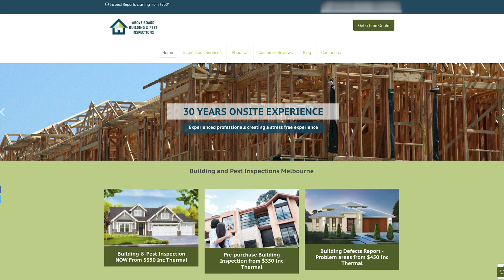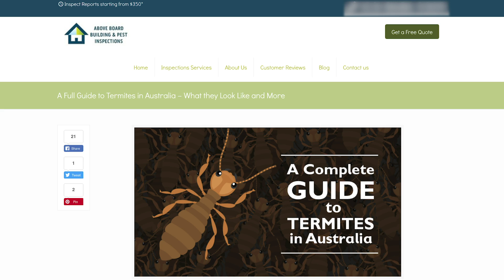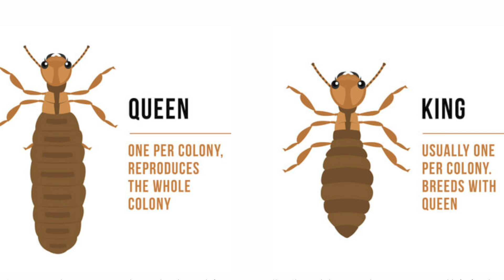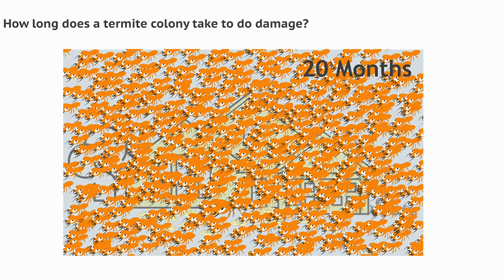Termite Swarmer Infestation Vs Ants & Gym Spiders Redback Nest EDUCATIONAL VIDEO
I stumble across a mass of Termite Swarmers around a utility pole / telegraph pole. This had me searching for answers why I could see so many Termites following each other. I could also see these Termites couldn't get past a line of Black Ants. It was amazing to watch every Termite get taken by the Ant colony. In the area the local Gym spiders are happily enjoying Summer. I find a False Widow and her spider egg sac's. Very interesting to see this spider set up right in a Redback spider zone. As usual there is an established Redback spider nest. The is the classic well hidden spider lair with it's protective cone of spider web. On the second visit in early January I could see Redback spiderlings and the spider nest with multiple egg sac's. As usual I also see a mature male Redback spider hanging around the spider nest. On a second visit to the Termite infestation it looks like Ants are moving in. Maybe they will force the Termite colony to move on. It's always amazing what you see if you take a careful look at what Mother Nature is up to.

To understand the Termite's I found a Pest Inspection company in Melbourne to have the best graphics to explain the amazing family structure and life cycle of Termites.